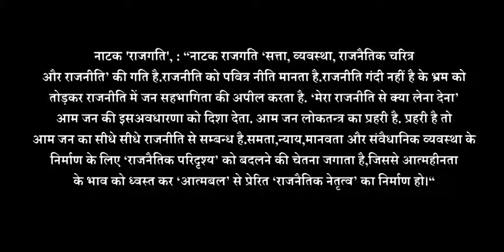Political play 'Rajgati' by Theatre Thinker Manjul Bhardwaj facilitate change in India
Part -1
Political play 'Rajgati' by Theatre Thinker Manjul Bhardwaj facilitate change in political system of   India by  establishing values of Constitution to built a nation of Humanity with pious political consciousness.

About Play Rajgati:

Renowned theatre Thinker Manjul Bhardwaj Play ‘Rajgati’ unfolds the dimensions of ‘Power, System and Political Character & Politics’. Politics is pious policy. Politics is dirty; play breaks this illusion & appeals the common masses to actively participate in political process. Common masses are the custodians of world’s largest democracy. The Play creates the consciousness of changing the 'political scenario' for the creation of equality, justice, humanity and constitutional order.

Every moment of our life is influenced and governed by "politics". But what role do we 'Citizens’ play? We only ‘donate’ our 'vote' and make ourselves free from our political role, shifting the blame and cursing politics every time.  We set our mindset stating that "Politics is 'bad' , Politics is polluted" !

Well, we are civilized people, aren't we ? We always find ourselves talking things like ‘politics is not our cup of tea, it's not our job to think and worry about politics’. When all the citizens are so honest and want a proper democratic system then how does the country's democratic political system is so  corrupted ?

Let's think for a moment , will the biggest democracy of the world prevail without the political process that we always ignore ? The answer is NO, a big NO!  When the 'civilized' citizens do not govern it, then the power position is obviously and unfortunately goes to the evil ones within the society. It's been 71 years since we have gain the independence but the political process is still out of hands from the commoners. Let's ponder upon this - Is Politics really bad or are we making it worse by not getting involved in it? ..

We all expect that 'Gandhi, Bhagat Singh, Savitri and Lakshmi Bai' should be born  amongst us but not in my house’. Is this attitude and apathy justified ?

When the farmers choose the path of suicide, why the citizens of this country keep quiet ? Why the actual problems of our democracy are sidelined by the made up problems of our politicians.

We the performers of ‘Theatre of Relevance’ have taken a positive step. The play "Rajgati" written by internationally renowned theatre thinker and philosopher Manjul Bhardwaj , inspires the audience (public) to churn on the above questions.

The performing team is Ashwini Nandedkar, Sayali Pawaskar, Komal Khamkar , Tushar Mhaske, Swati Wagh, Sachin Gadekar, Priyanka Kamble, Manish Ghag, Surekha Salunkhe, Siddhant Salvi.

"Theater of Relevance" philosophy, is an artistic movement and is revolting against fascism for 26 years.

Globalization and fascism has eradicated the values of 'equality and freedom' and have raised disorders in society resulting in destruction and violence, increasing gap between the rich and the poor.Violence destroys humanity and Art awakens the same. Art gives human the sense of purity and human value . Art creates humanity !

'Rajgati' play,  demolishes fascism and creates consciousness about equality, justice, humanity and constructive constitutional system for overall  'political change',which rejuvenates self esteem and destroys inferiority complex within human self.

Let's ponder over this and make the 'political system' pious and relevant to make India a vibrant democracy!